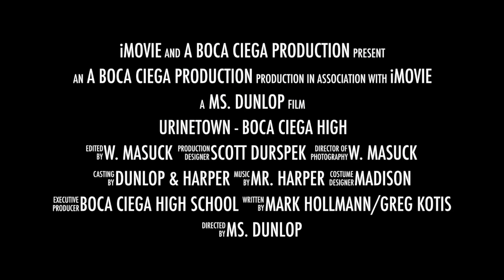Urinetown - Boca Ciega High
Boca Ciega High School's Production of Urinetown runs May 5th, 6th, and 7th, 2016 at 7:00pm.

Address:
924 58th St South
Gulfport, Florida 33707